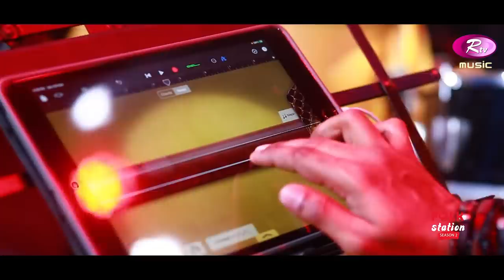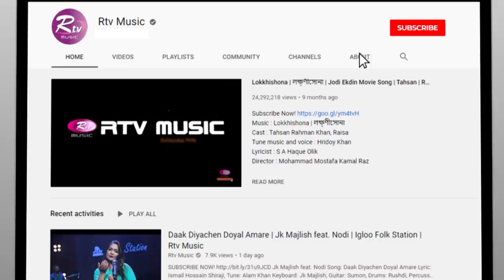Kalar Bashi | কালার বাঁশি | Jk Majlish feat. Haimanti Rakshit Das | FOLK STATION, SEASON 2 | Music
Jk Majlish Feat. Haimanti Rakshit Das
Song: Kalar Bashi
Lyric: Paritosh Ray, Tune: Chandrakanta Nandi
Keyboard: Jk Majlish, Guitar: Sumon, Bass: Kakon, Drums: Adnan Rushdi
Percussions: Zico, Dotara: Anondo, Flute: Shohag Ahmed
Chorus: Prapti, Chowa

Show: FOLK STATION, SEASON 2
Direction & Edit: Nur Hossain Hira
DOP: Lutfor Rahman, Prokash, Omar, Jahangir, Shuvo, Sumon